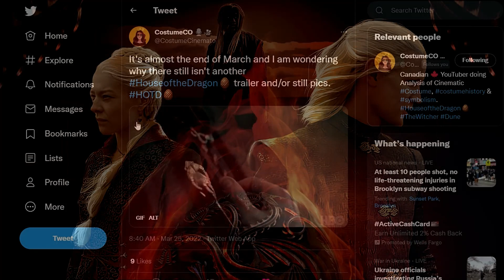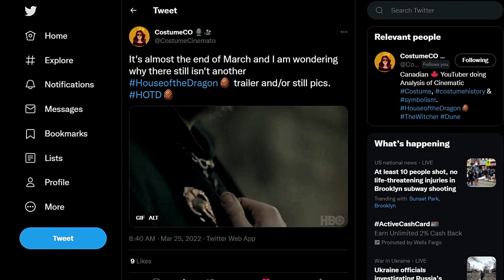House of the Dragon Costumes: New Looks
House of the Dragon is a prequel series to Game of Thrones, based on George R.R. Martin's 2018 novel Fire & Blood set to be released on August 21, 2022. This video is an analysis of the House of the Dragon still images released by HBO. More House of the Dragon videos coming soon!
Costumes designed by Jany Temime.

House of the Dragon Costumes: New Looks: 0:00
King Viserys Targaryen 2:19
Prince Daemon Targaryen 3:43
Princess Rhaenyra Targaryen 5:20
Alicent Hightower 7:10
Otto Hightower 8:37
Lord Corlys Velaryon & Princess Rhaenys Targaryen 9:50
Young Rhaenyra & Young Alicent 10:22
Ser Criston Cole 12:22
Mysaria 15:44

AffiAffiliate Links:
Order Game of Thrones: The Costumes, the official book from Season 1 to Season 8 Hardcover – Illustrated, November 5, 2019

Shop Game of Thrones Costumes and more at my Costume CO Amazon Shop

⚬ Send me your artwork or cosplay: Heidi(at)costumeco(dot)ca